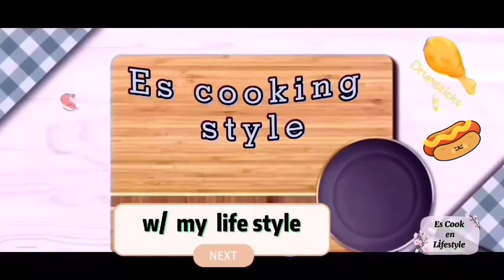FRIED BANGUS W/ TOMATOES EN ONION/ INIHAW STYLE / Vlog #51 Escook en Lifestyle 💐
escook 🌼 en Lifestyle 🌼

   💐  Escook  Channel  Content  💐

✨   Basic  tutorial  tips  about  Video
           Settings  en Editings 🔸

✨  Intro  en  outro  making editing🔸

✨  Family  Vlog  en  Lifestyle 🔸

✨  My Cooking  tips  en  my own
  Version of my cooking  methods 🔸

 🌸   Es  intro en Outrow  Edited   🌸

                Hello  Dearest   😘

    💐  Es cook en  LifeStyle   💐

My cooking method is my own
personal version. 🌼

Hoping you enjoy my Video w/ my
family  Lifestyle  and bonding  🥳

and Shares  /  pls. Subscribes   and
so  that  you  will   notify,  Whenever I  post    of   my   new  uploaded video.🌹

🥳  Family Life Style  and gimmick 🥳

Using gadget   Oppo ✨ A9

estie.mvalenton

   official  sound  music  selection
   By 🔸 Capcuts  apps

   🌼 Music for

 Cooking  blog is   credit to :
channel/UCzG7Ry7lGwPjKGWLWfmsYlg

           Notes .❓  ✍️📝

          every ingredients  its'
          depends upon the quantity of
 your cooking methods'  thankyou 🌹

  😋  Ingredients  🦈

Big  bangus or ( Milk fish )
Aluminum foil  ( for  wrapping fish )

4 cloves garlic  chopped
2  big onion chopped
4 pcs. Tomatoes ( slice )
red bell pepper ( slice )
Salt en pepper to taste